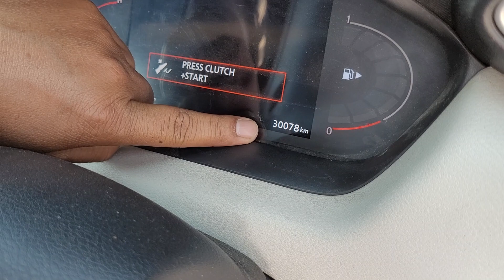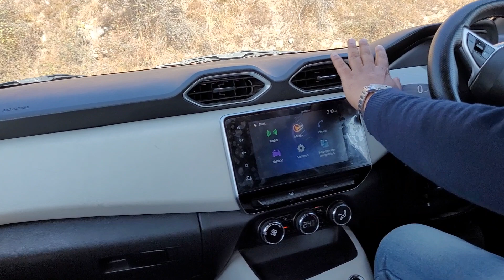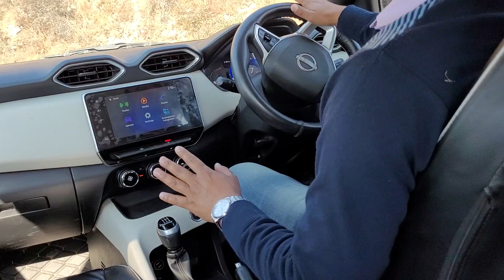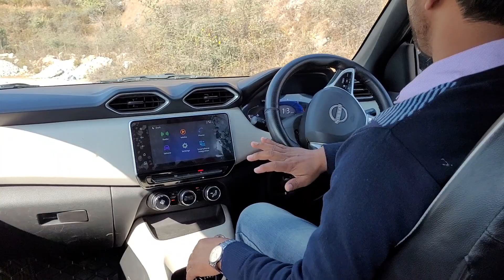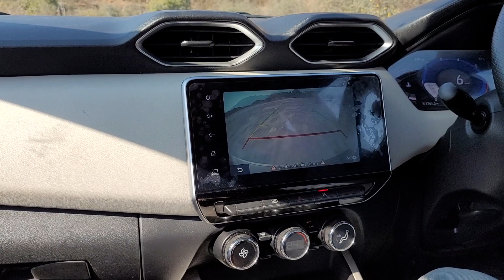Nissan Magnite Ownership Review निसान मैग़नाईट रिव्यु part_1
हेलो दोस्तों स्वागत है आपका हमारे YouTube चैनल में दोस्तों हमारी गाड़ी है निसान मैग्नाइट इसे हम 30000 किलोमीटर चला चुके हैं दोस्तों आज तक क्या-क्या काम हुआ और कैसी परफॉरमेंस है और ये सब बताया है.